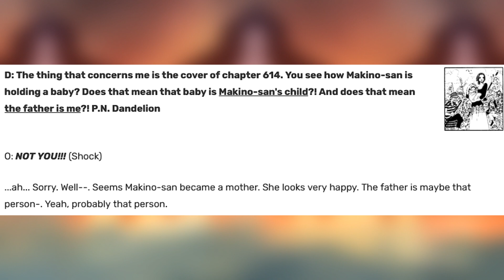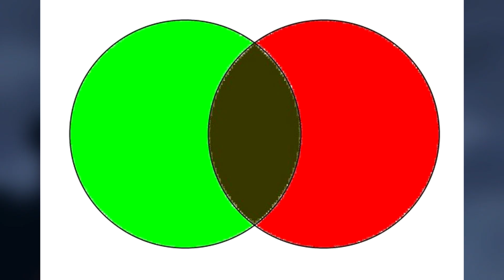Bukan UTA? Inilah Ternyata Anak Shanks yang Sebenarnya! - One Piece 1053+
Anak Shanks yg Sebenarnya!

Lebih suka main Saham tapi ingin membeli Saham Luar Negeri seperti Apple, Google, atau Tesla yg sedang naik bisa klik link ini untuk dapatkan bonus dollar dan saham gratis:

Section:
00:00 - Opening
00:31 - Filler
03:40 - Real Child